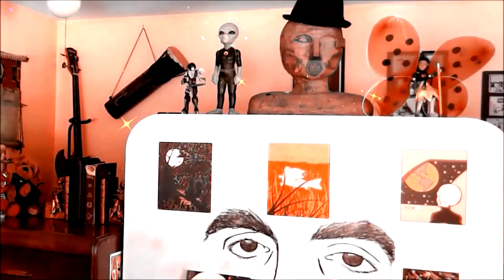"Putting out tobacco... " - BOOZHOO NANABOOZHOO by Michael Lyons